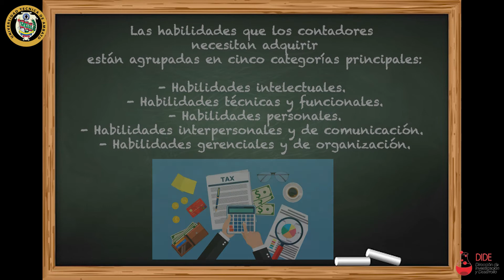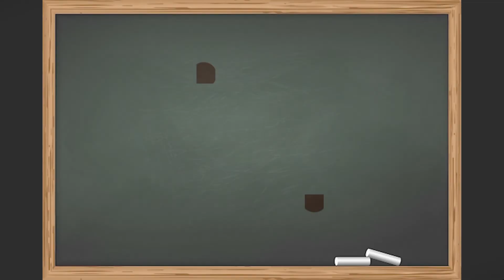Competencias del Contador